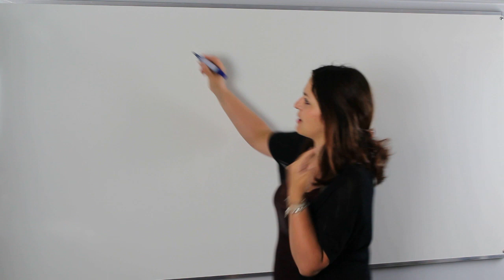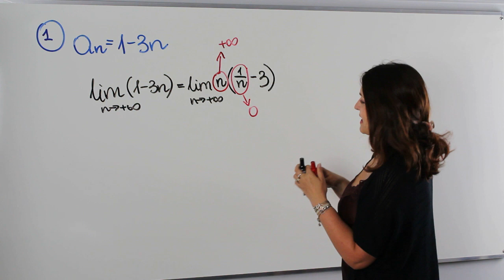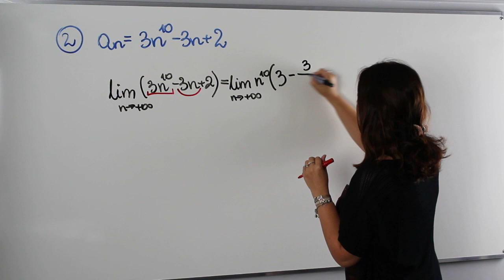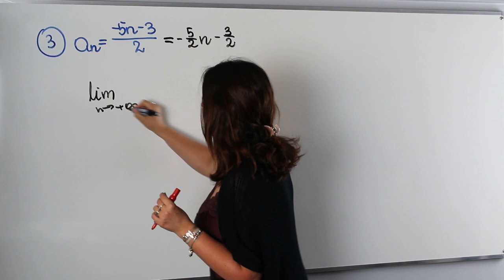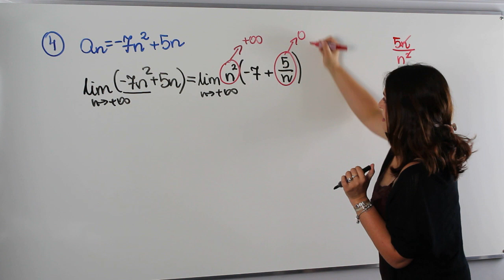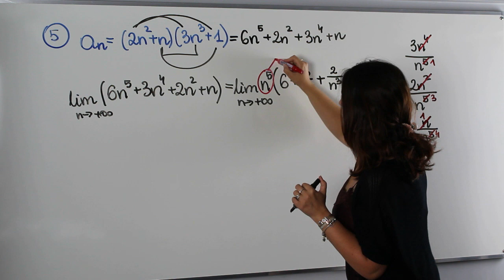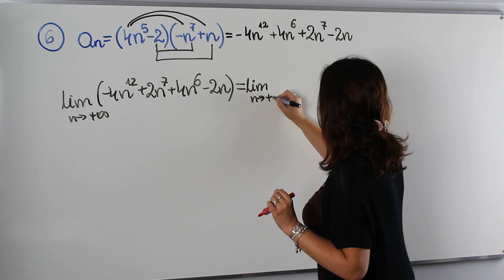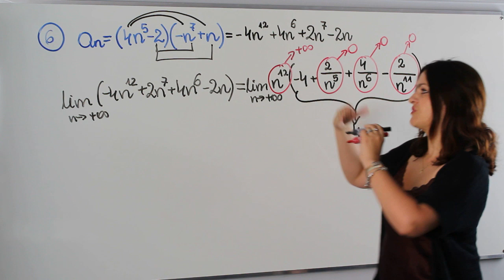Obliczanie granic ciągów liczbowych postaci wielomianowej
Zapraszam serdecznie na pierwszą lekcję z cyklu granice ciągów, funkcji i i ciągłość funkcji.

Dziś na lekcji zabiorę Cię w krainę granic. Od czego zaczniemy??? Oczywiście od podstaw, czyli od granic ciągów liczbowych w postaci wielomianowej.